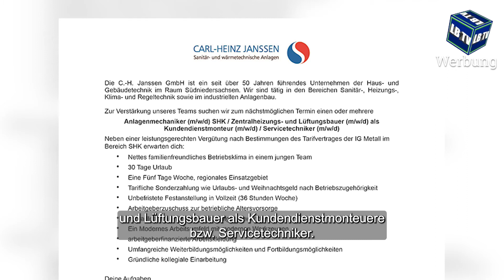Verfolgungsjagd & Einbruch: Leinebergland in Schlagzeilen (307)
++ Werbung ++  Im ehemaligen Gronauer "Kaiser Franz Josef" ist ein Schuss gefallen, im ehemaligen Relexa in Bad Salzdetfurth wurde eingebrochen... Aber es gibt auch gute News: Der Kontakt eV. aus Alfeld ist neuer Kooperationspartner von Leinebergland-TV! Schauen Sie mal rein, wir sehen uns!

Wenn Ihr regelmäßige News der Region direkt bekommen wollt, lasst doch gerne ein "Abo" da! - Rechts auf dem roten Button! Links daneben ist eine Glocke, wenn Ihr diese Aktiviert bekommt Ihr automatisch eine Mitteilung!
Unterstützer/in werden bei Leinebergland TV